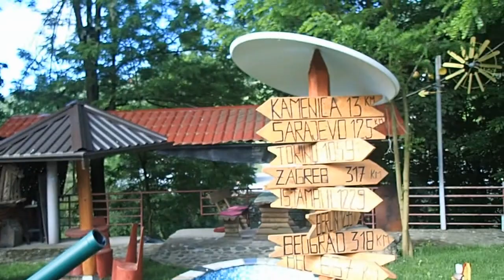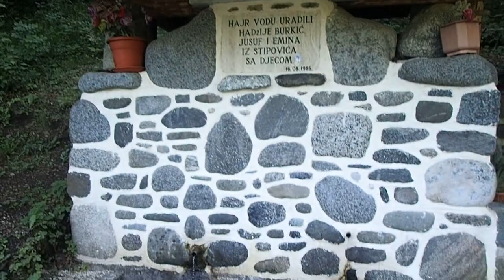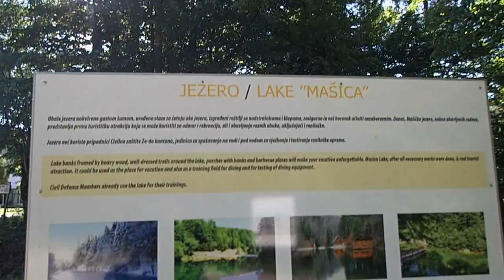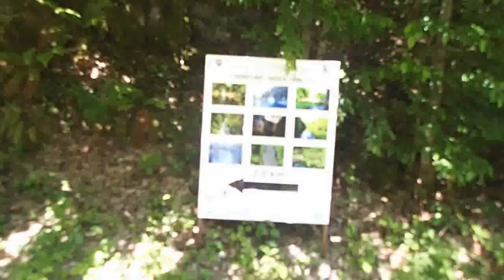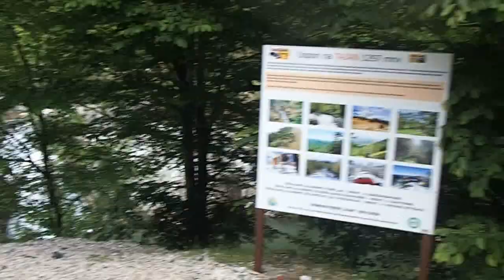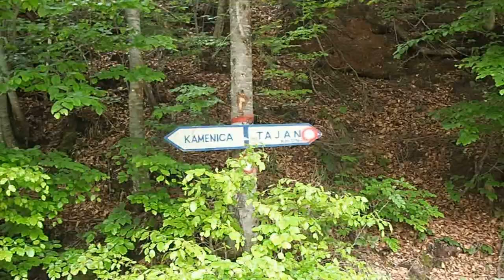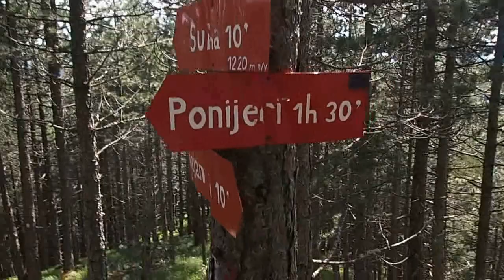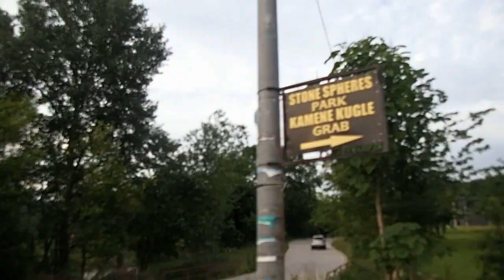Bike - Park prirode Tajan, 29.05.21.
Specijal tura kreirana za Dragana - obilazak parka prirode Tajan, a čak malo i šire, kao dodataka posjeta kamenim kuglama u Zavidovićima. Krenuli iz Zavidovića uz rijeku Gostović, posjetili donji vodopad, pa onda uz rijeku Mašica do prekrasnog istoimenog jezera. Na jezeru, pored jezera susrećemo raritet - 8 sestara iz Teslića, veoma vesele i raspoložene za zezanciju. Vraćamo se do Luka i ulaza u park prirode Tajan, pa preko Kamenice dolazimo do 18. kilometra gdje se sastaju rijeke Suha i Lužnica koje čine rijeku Gostović. Uz prekrasnu rijeku Suhu punu slapova, vodopada i brzaka, vozimo sve do odvajanja za vrh Tajan, koji uspinjemo gurajući bicikle do pod sam vrh, a Dragan i do samog vrha (mi smo to već prije uradili). Pogled sa vrha Tajan 1297 m visokog je prekrasan, vide se i dimnjaci u Tuzli, a pogled daleko seže. Spuštamo se do izletišta-skijališta Ponijeri, gdje uživamo u zasluženoj pivici. Spust nazad je odličan, po dobrom makadamu, a što je najvažnije, spust je stalan (to smo platili time što smo u dolasku imali stalni uspon). Biciklom odlazimo i do sela Grab gdje se nalaze kamene kugle, koje do sada nisu posjetili Mijo i Dragan. Tura prekrasna, sa više od 100 km i više od 1700 m uspona, što je čini jednom od težih. Čistih 12 sati sreće.